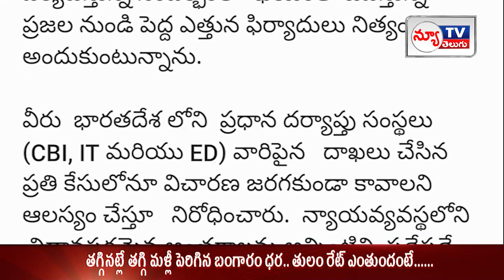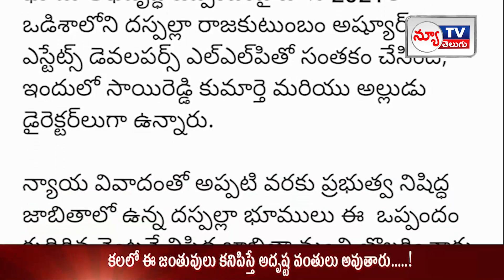విజయ సాయి రెడ్డి చేసిన ట్విట్ కి సుప్రీం కోర్ట్ కి లేఖ రాసిన పురందేశ్వరి...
Purandeshwari has written a letter to the Supreme Court regarding Vijayasai Reddy's tweet...విజయ సాయి రెడ్డి చేసిన ట్విట్ కి సుప్రీం కోర్ట్ కి లేఖ రాసిన పురందేశ్వరి...